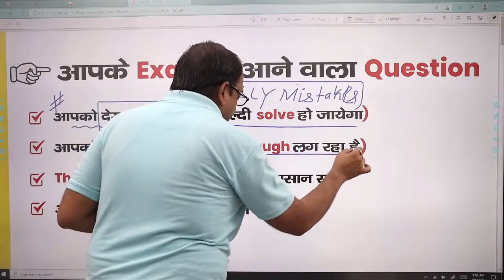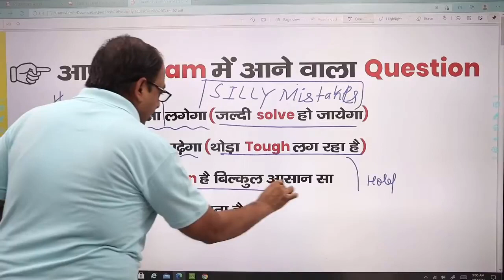AAPKA PAPER KAISA HO SAKTA HAI